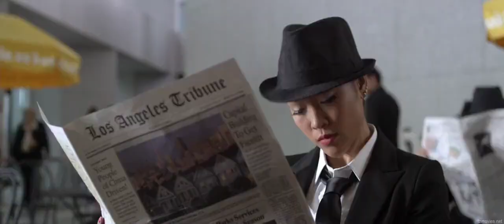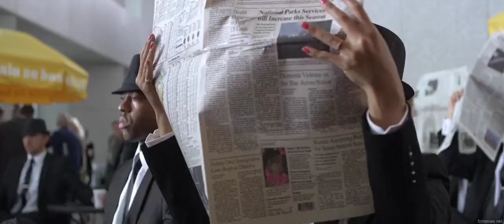The Mob at Anderson Global Headquarters || "Step Up Revolution" || 2012 || Full Scene